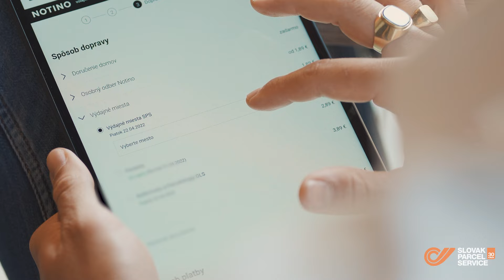Kedy využiť SPS Parcel Shop? | Slovak Parcel Service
Kedy sa vám oplatí využiť SPS Parcel Shop? Pozrite si video.